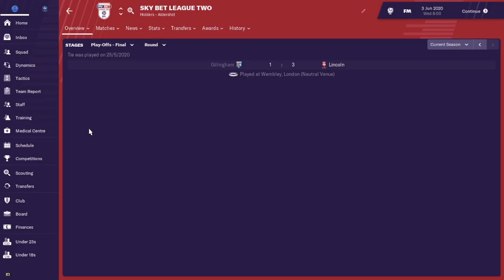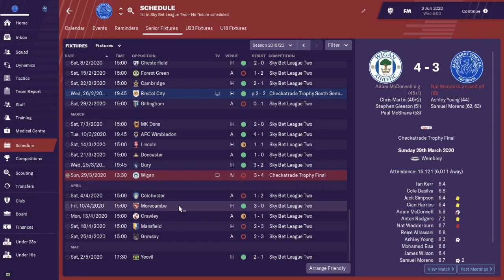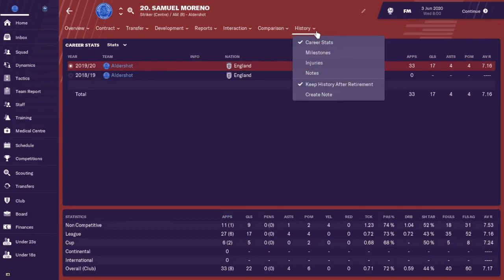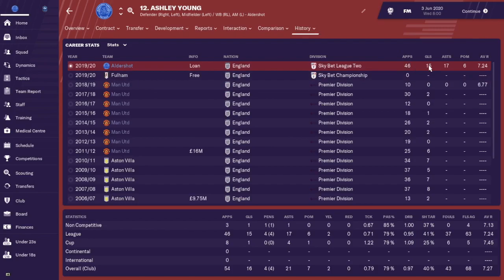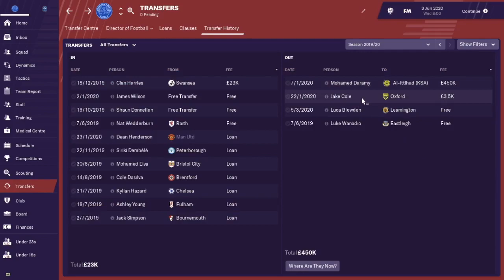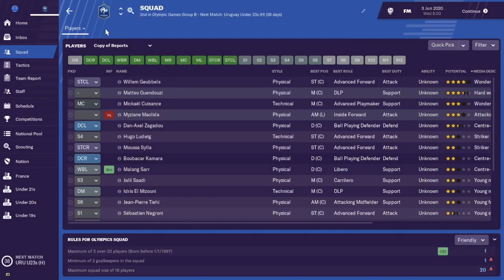Football Manager 19 | The Managers Journey | Lets Play | Ep 2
League Two, More transfers another cup final and a part time job for the summer…

Uploads Mondays and Tuesdays every week